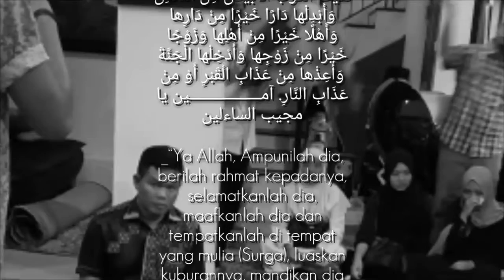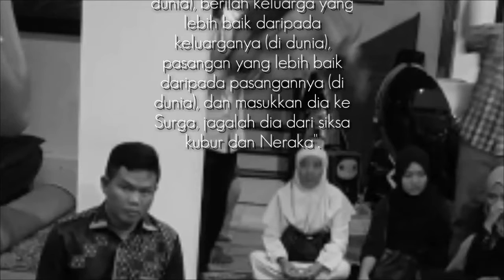Sekilas Prosesi Pemakaman Bupati Kampar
Kampar dan Riau berduka
Innalillahi wainnailaihirojiun, telah berpulang kerahmatullah Bapak Bupati Kampar H. Azis Zaenal, SH, MM di Rumah Sakit Cipto Jakarta dinihari Kamis 27 Desember 2018.
Jenazah Almarhum akan diterbangkan pagi ini ke Pekanbaru. Inshaa Allah akan dikebumikan di tanah kelahiran beliau Desa  Kuapan Kecamatan  Tambang.
Semoga almarhum husnul khotimah. Aamiin yaa Rabbal Alamiin